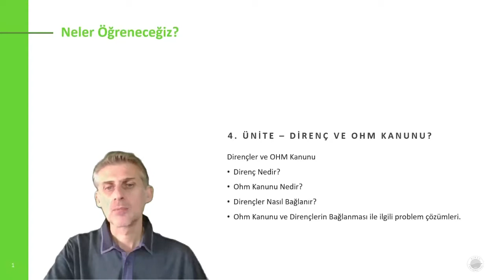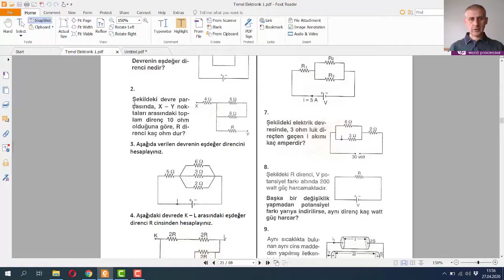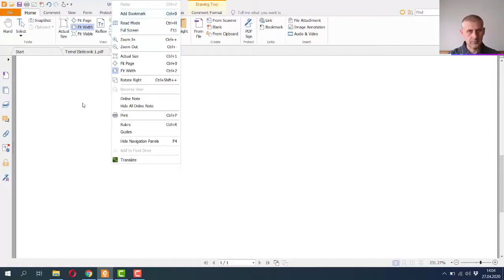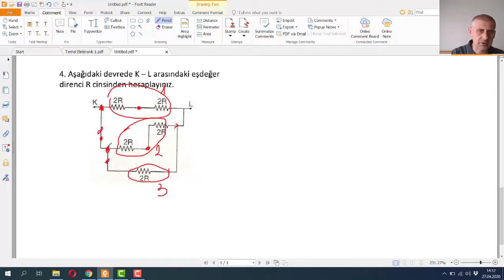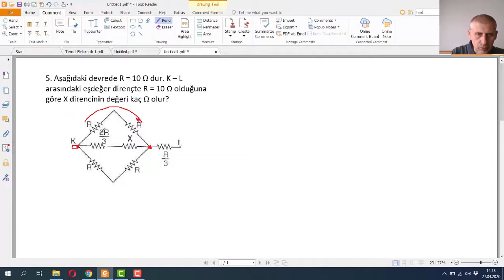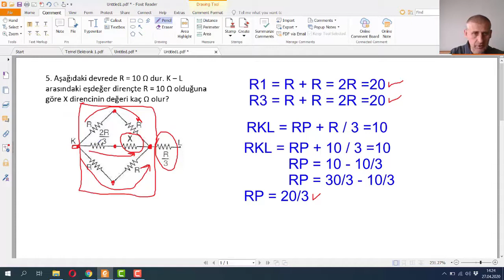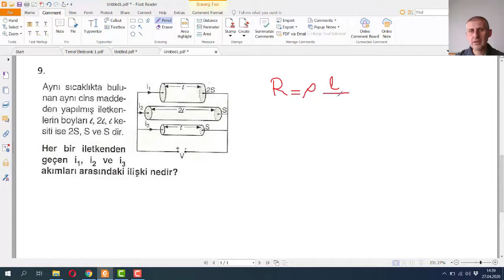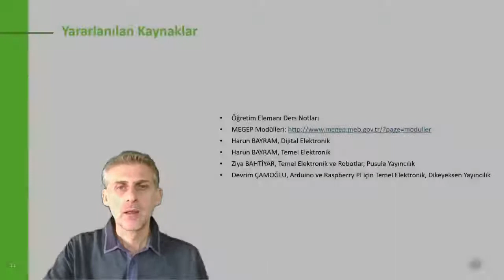Temel Elektronik - 6.Hafta 3.ve 4.Ders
OHM Kanunu ve Dirençler